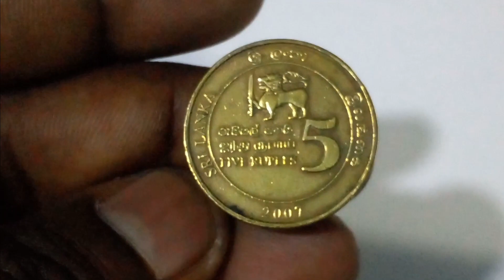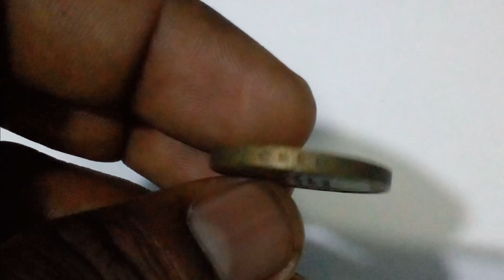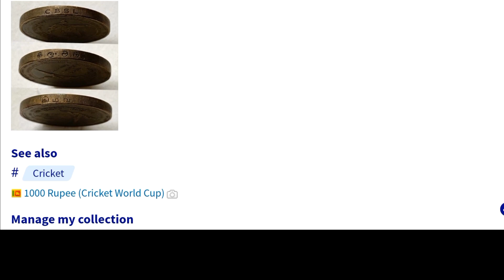Unveiling the Rich History of Sri Lanka's Five Rupees Coin! 🇱🇰💰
Welcome to a captivating exploration of Sri Lanka's Five Rupees Coin, where history and numismatics come together in a delightful journey. In this video, we delve into the intricate details and historical significance of the Five Rupees Coin, uncovering the stories it holds. Join us as we showcase the beauty of this numismatic treasure and share insights that will appeal to both coin enthusiasts and history buffs. Whether you're a collector or simply curious, this is your guide to the fascinating world of Sri Lanka's Five Rupees Coin.